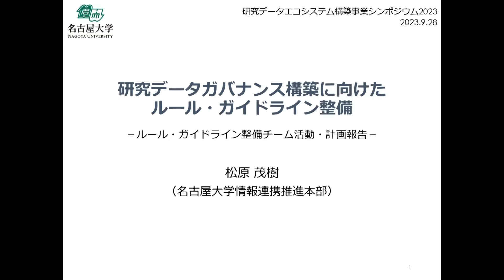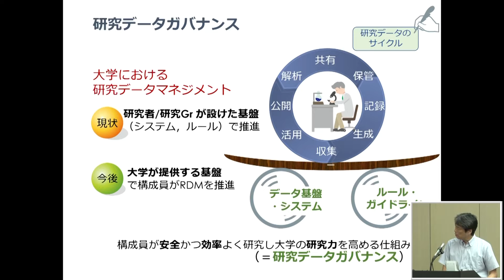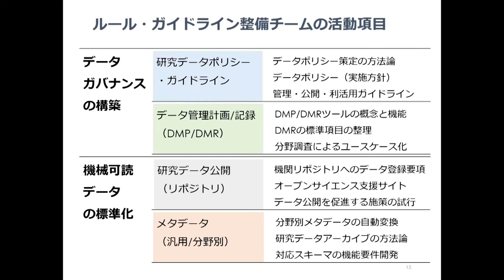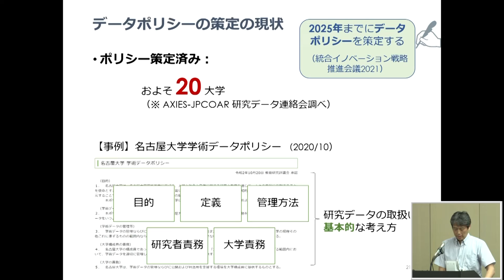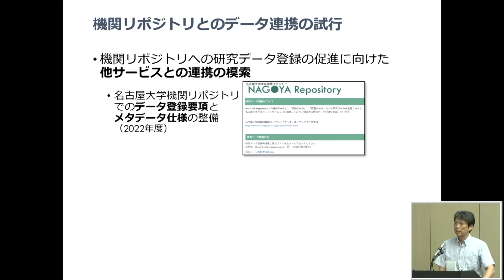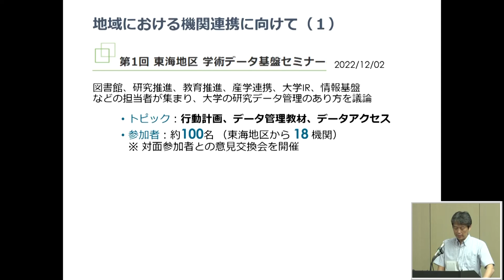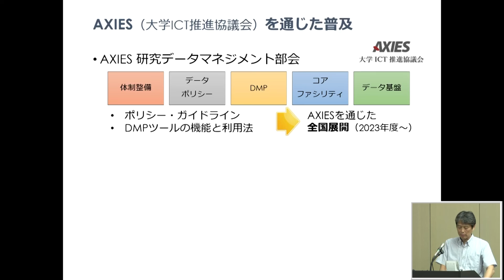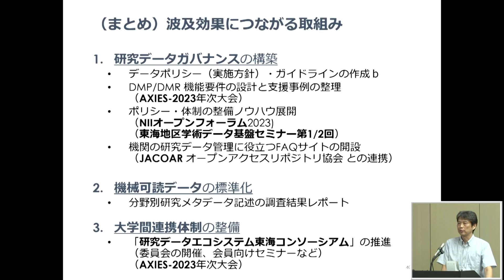RDES 2023：「ルール・ガイドライン」（松原 茂樹 氏）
「ルール・ガイドライン」
松原 茂樹 氏（名古屋大学 情報連携推進本部 情報戦略室 教授）
【day1】研究データエコシステム構築事業シンポジウム2023
2023年9月28日（木）13：00 〜 17：30

ハイブリッド開催：
一橋講堂・中会議場（学術総合センター2階：東京都千代田区一ツ橋 2-1-2）
オンライン

後援：大学ICT推進協議会（AXIES）